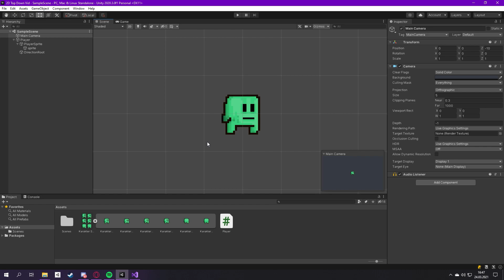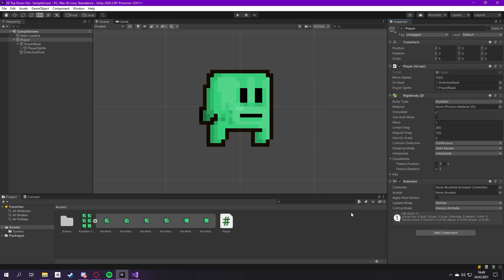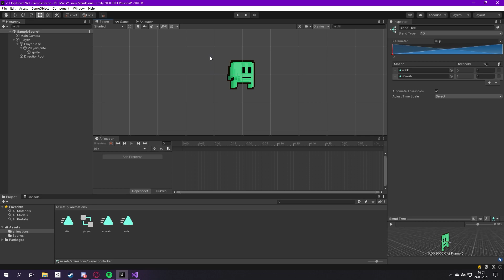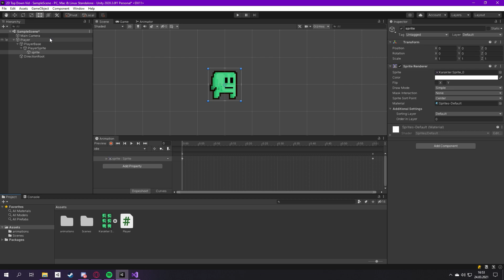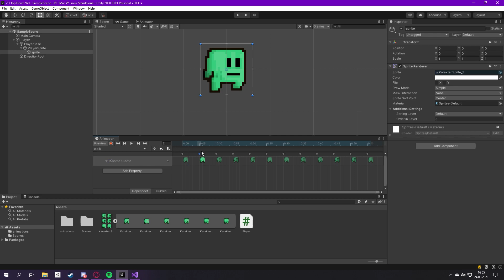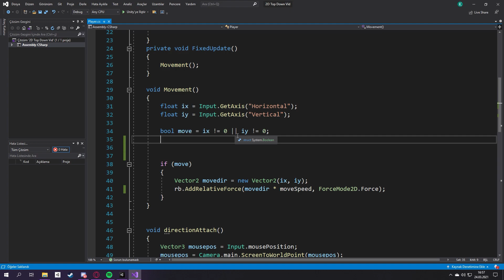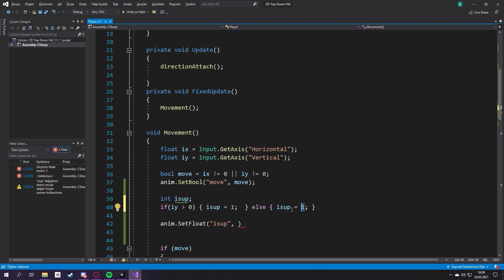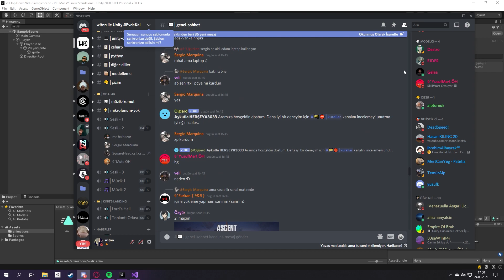2D Top Down Shooter Oyun Yapımı B2 - Animasyonlar - Unity Engine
Bugün Unity ile 2 boyutlu Top Down Shooter oyun yapımı serisinde Animasyonları yaptık.  Sağlıcakla ...